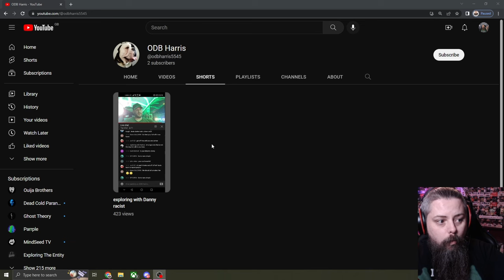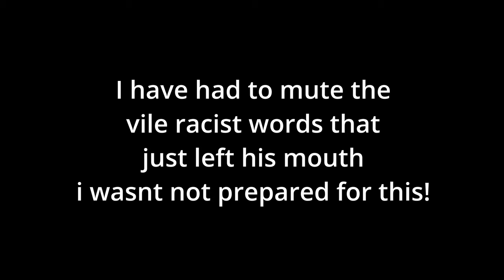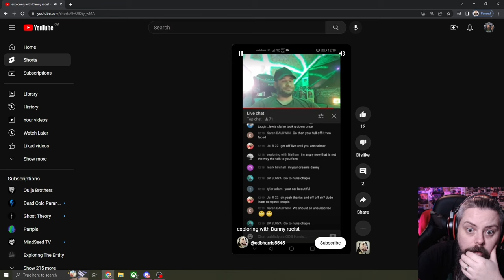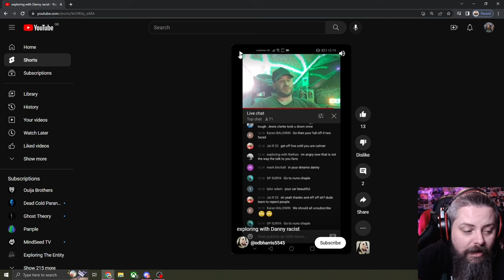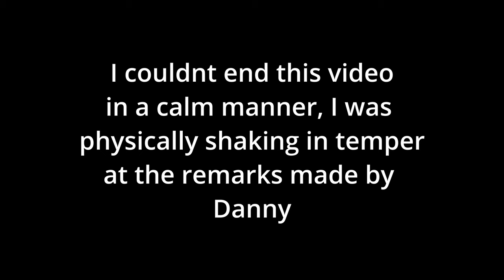Exploring with Danny. I bet he didn't think I'd find this! The footage he doesn't want you to see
please please guys despite his vile actions and words. let's not behave in a way that makes us look bad.
this video is our way to get this horrible person off the Internet.
I'm genuinely shocked about what i heard!